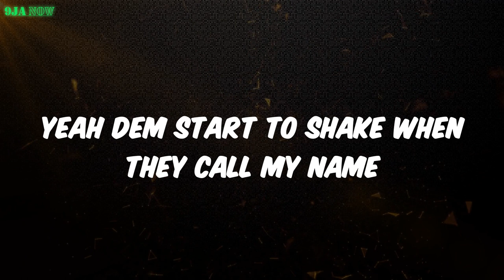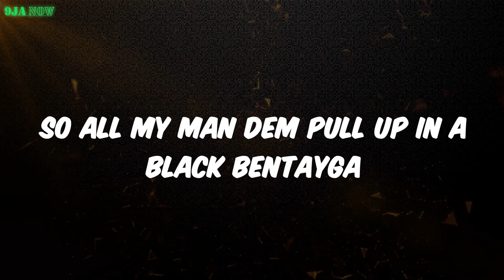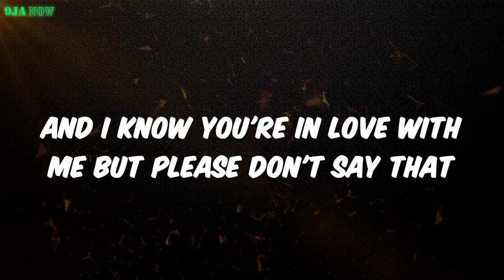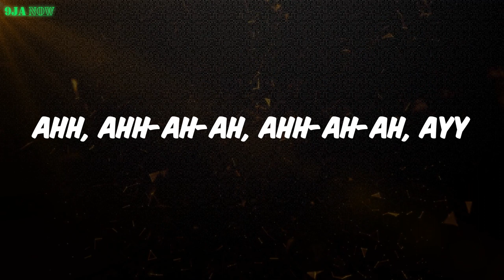Playboy (Lyrics) - Fireboy Dml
Lyrics:
(It's Bizzouch)